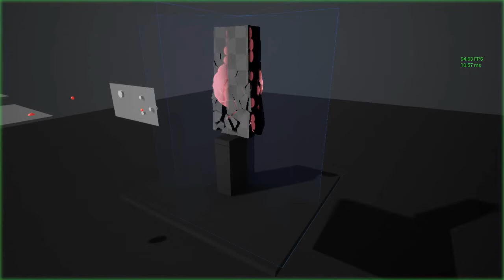FluidNinja LIVE - Early test - PseudoVolume made of 2D containers [UE4]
FluidNinja LIVE: real-time, interactive fluid simulation for Unreal. This video is demonstrating a 4 layer PseudoVolume setup triggered by a crumbling Destructible Mesh. Test hardware: Nvidia GeForce GTX 1070, performing 100-120 FPS